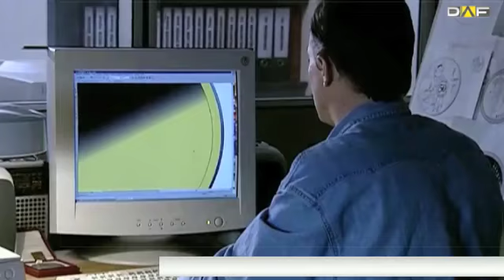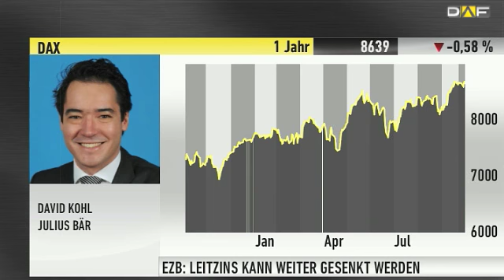EZB-Entscheid: Weitere Zinssenkungen würden nicht viel bringen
Die EZB verspricht ihr billiges Geld. Außerdem bekräftigt sie die Bereitschaft zu neuen Notkrediten für strauchelnde Banken bekräftigt. Die Geldpolitik bleibt so lange wie nötig locker, sagte Notenbankchef Mario Draghi. David Kohl, Chefvolkswirt der EZB ist ebenfalls der Meinung, dass es noch einige Zeit dauern wird bis der Leinzins wieder angehoben wird: „Wir haben ja nicht nur Abwärtsrisiken bei der Konjunktur, sondern tatsächlich auch Inflationsraten, die deutlich unter dem sind, was die EZB als Preisstabilität ansieht."